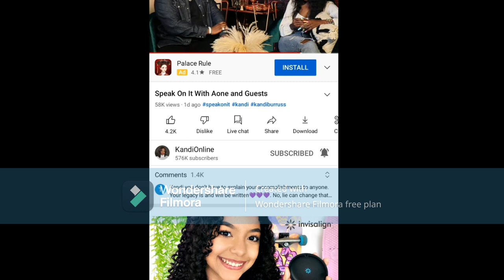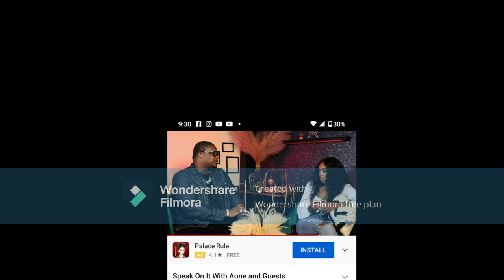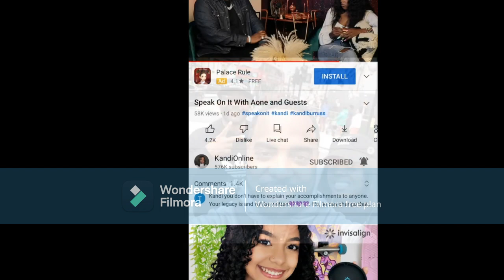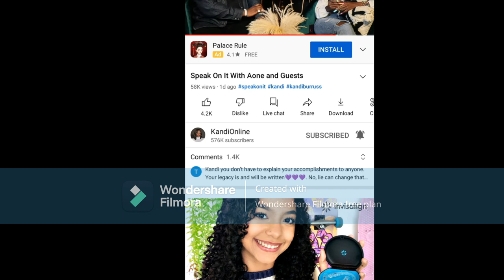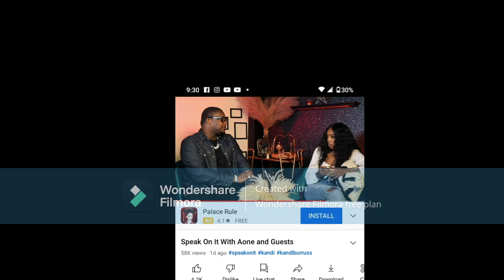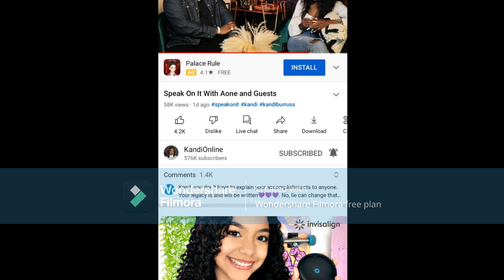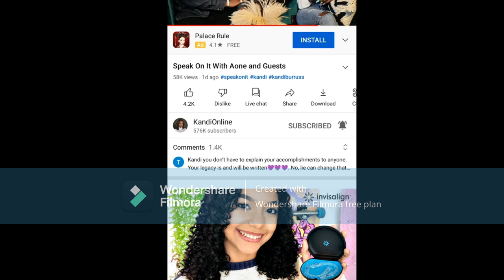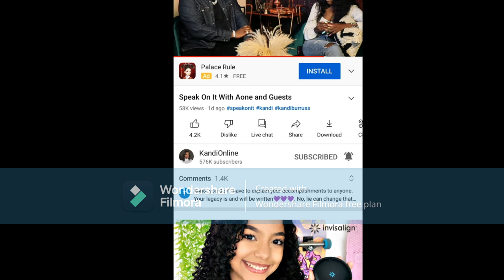Kandi Burruss What Is RilezGoing ToThink When She Hears & See's What Kayla SaidAbout HerOn SpeakOnit